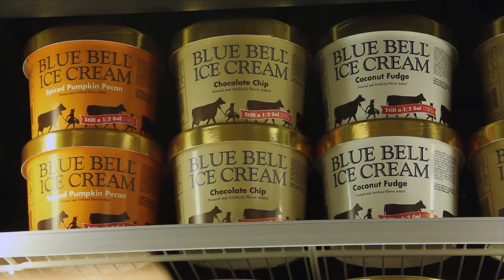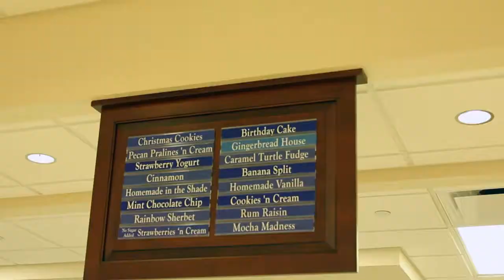BLUE BELL FACTORY EXPANSION - INO